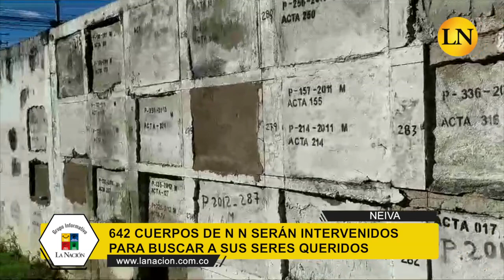642 cuerpos sin identificar en el cementerio central de Neiva.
642 cuerpos sin identificar en el cementerio central de Neiva. La JEP tiene la misión de identificarlos y entregárselos a sus seres queridos. ¿Quiénes podrían  estar sepultados allí?